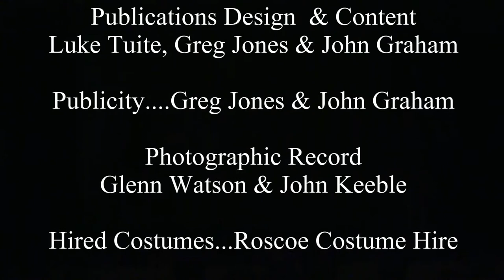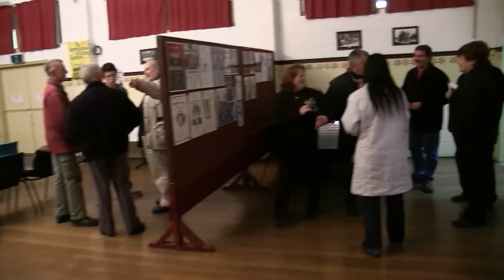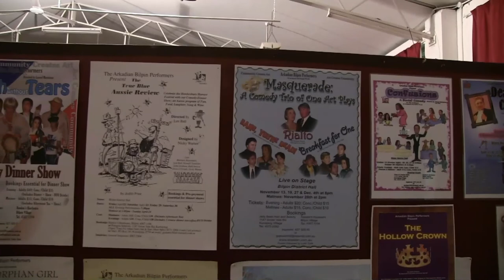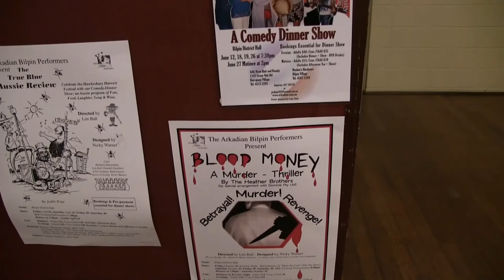'Sherlock Holmes & The Case of the Jersey Lily' - 10th Anniversary (2012)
10th Anniversary Edition of the ABP Production of 'Sherlock Holmes & The Case of the Jersey Lily' (2012). Performed by the Arkadian Bilpin Performers (Sydney, Australia). Directed by Len Ball. Stage Manager & Prompt by Nicky Warner. Bonus audience footage at the end of this film which showcases the theatre setup for each performance we had with the Arkadian Bilpin Performers at the Bilpin District Hall over the years. Many thanks go to John Keeble for this footage.

Janni de Zwart as Lillie Langtry
Luke Tuite as Dr John Watson
Greg Jones as Sherlock Holmes
Tara Brown as Kitty Dupree
John Graham as Oscar Wilde
James Eugene as Abdul Karim
Jye Bryant as John Smythe
Donald Gardiner as Professor Moriarty

More theatre productions will be released in due course.